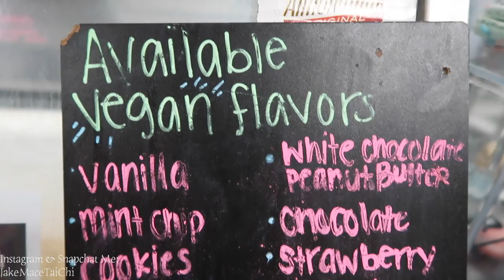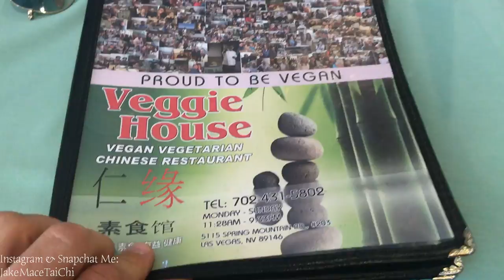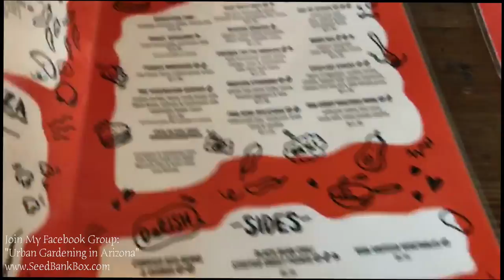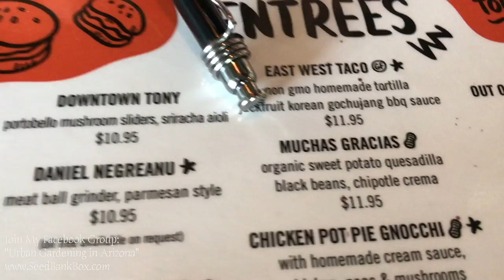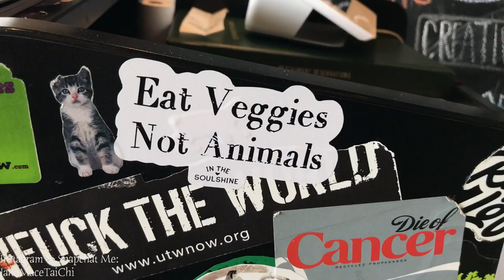WHAT I EAT IN A DAY | VEGAN FOOD IN LAS VEGAS - AMAZING!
I've been vegan 16 years now and it can sometimes be difficult to be a vegan vegetarian while traveling!  Well, it's easy to be vegan in Las Vegas Nevada!

(Scroll to the Bottom)

Let's Garden Together Online.  My New Gardening Online School is $5 a month or $50 a year

Music is:
1.  Phase Three by Huma Huma
2.  Mumbai Effect by Jingle Punks
3.  Lucky Duck by Silent YouTube Partner
5.  Jupiter One by Riot
6.  Accidents Will Happen by Silent YouTube Partner
7.  Transmission by John Deley and the 41 Players